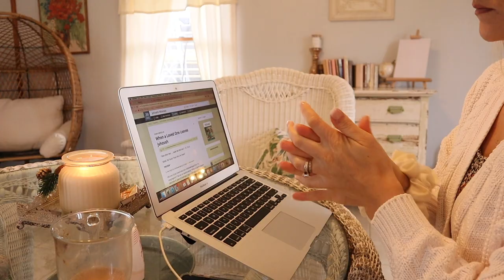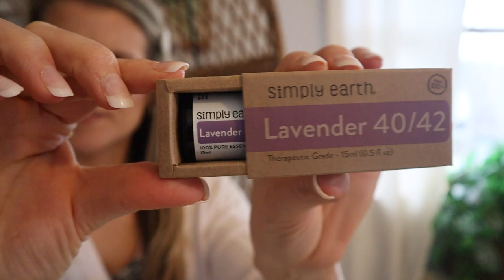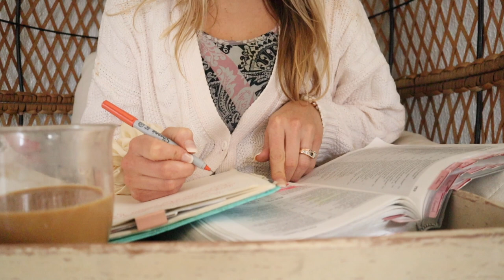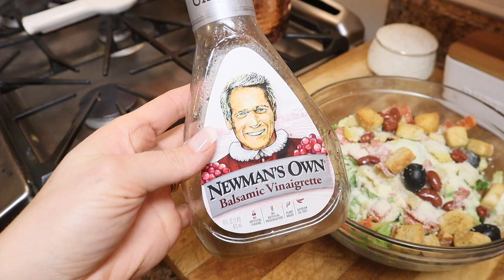Getting Things Done| Chit Chat, Easy Dinner, Bible Study Tips, & Cleaning | Home Making Motivation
Welcome Ladies, As always I hope you find some Homemaking Motivation and get Inspired as Homemakers. Today we will be Cooking and Cleaning as Usual. But, I wanted to sit down and do a little Chit chat and talk about the struggles of being a Homemaker in todays society. I hope you enjoy :)

SALAD
-Romaine Lettuce
-Newman’s Own Balsamic Vin
-Kidney Beans
-Banana Peppers
-Black Olives
-Pepperoni
-Avocado
-Parmesan Chesse
-Croutons

Music 🎶
Epidemic Sounds

Editing Software- I Movie 🍿
Camera 🎥- Canon M50 (White)
Flip Screen
Edit on MacBook Air 2015